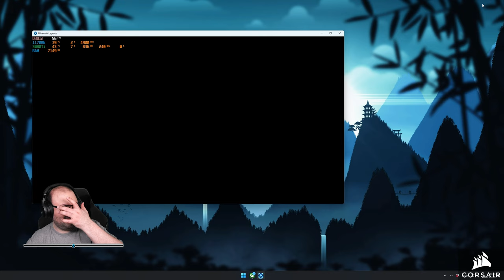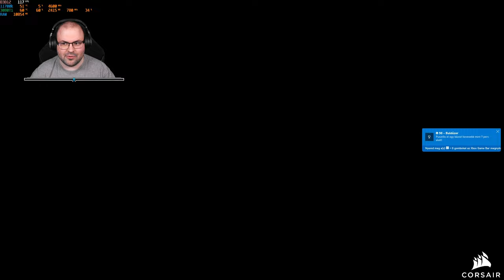⛏️ Első benyomások | Minecraft Legends (PC - Xbox Game Pass)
Időbélyegek

00:00:00 - Bemutatás
00:02:01 - Bevezetés
00:05:56 - Karakter választás
00:09:48 - Kampány
03:42:34 - Összegzés